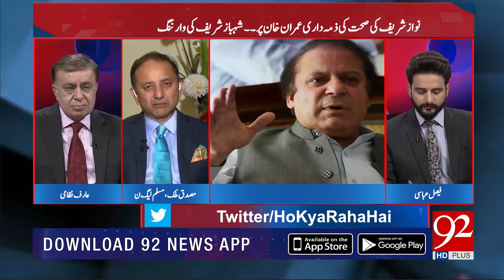Nawaz Sharif health serious concerns : Musadik Malik | 27 August 2019 | 92NewsHD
Nawaz Sharif health serious concerns : Musadik Malik